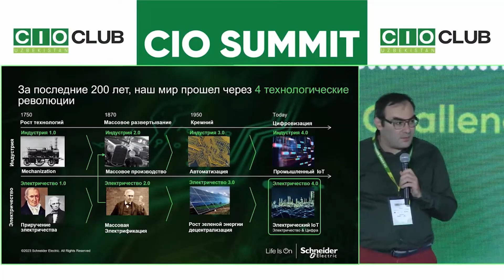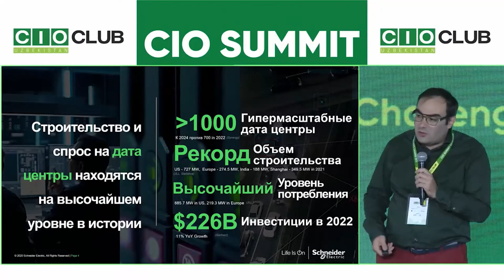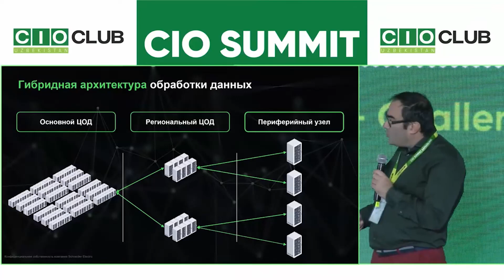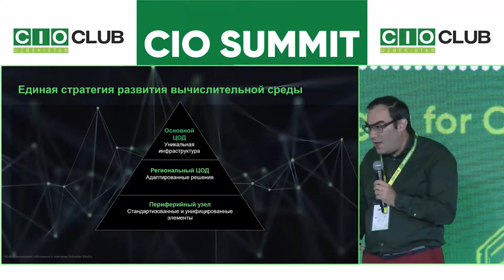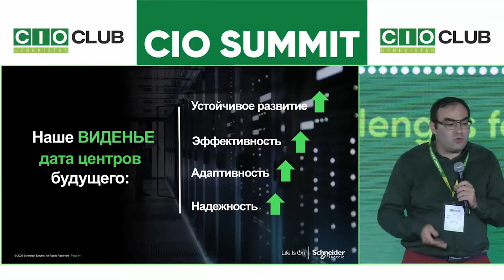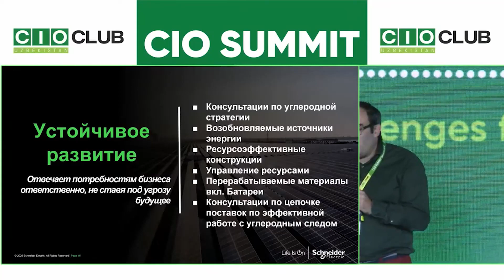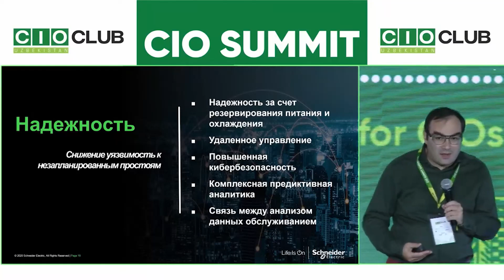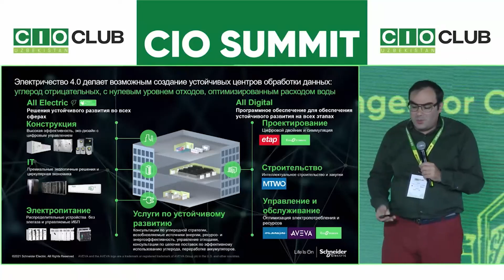ЦОД, Взгляд на ближайшее будущее.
Денис Вайнер, Директор подразделения Secure Power (APC) в Центральной Азии, Азербайджане и Грузии. Schneider Electric.